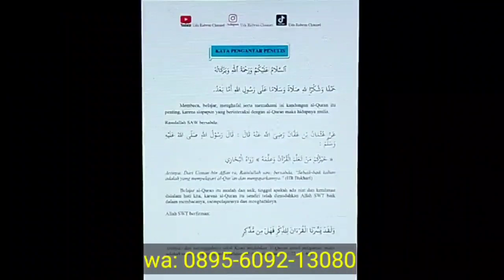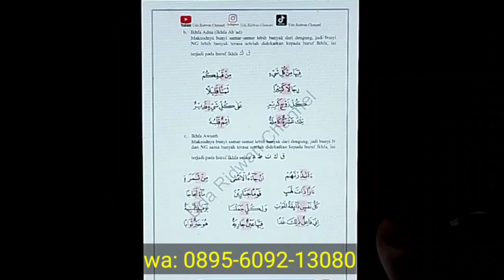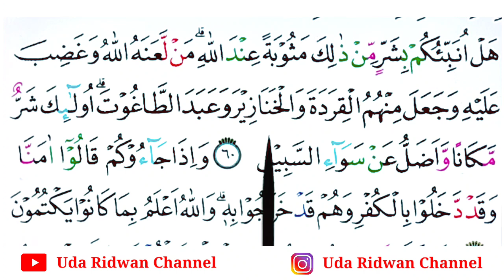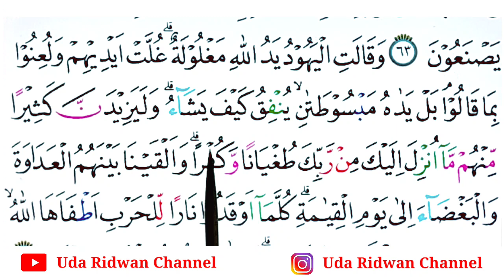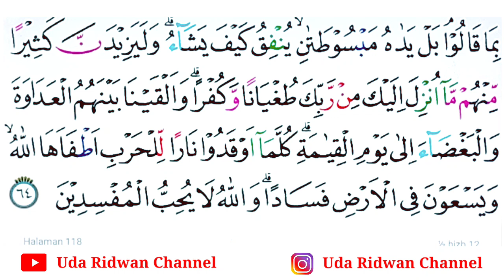Tadarus Surat al-Maidah Ayat 46-64 Dengan Tartil + Bahas Tajwid + Buku Gratis